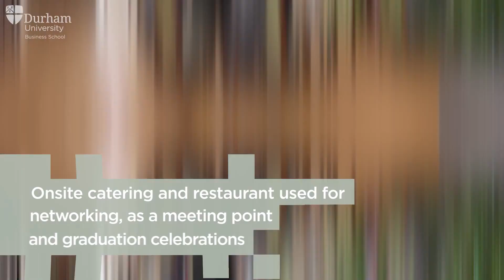A short video tour of Durham University Business School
This is a quick tour of Durham University Business School's building and facilities.

A Top Global Business School

Durham is an international triple accredited business school. Founded in 1965, we are one of the UK's longest established business schools and are proud to be integral to Durham University.

Sharing insights, supporting innovation and teaching tomorrow’s leaders. We believe that to succeed in business, you need to get closer to the realities of business - so that’s what we do. We combine our academic excellence, insightful research and exceptional global business connections, to equip our students and alumni to become innovative business thinkers of the future and an influential individual in and beyond their careers.

A globally outstanding centre of teaching and research excellence, a collegiate community of extraordinary people, and a unique and historic setting – Durham is a university like no other.